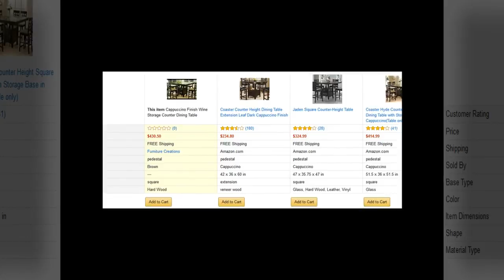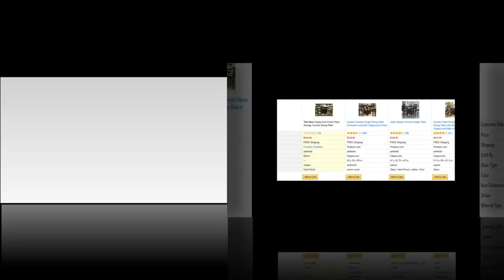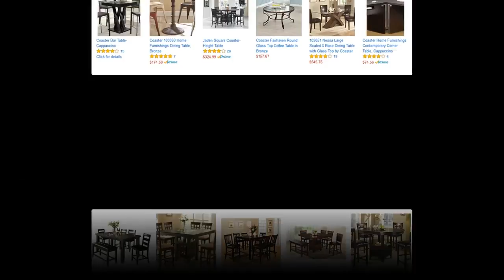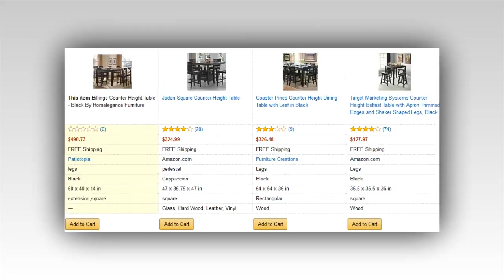counter height dining table with lazy susan walnut finish cabinets